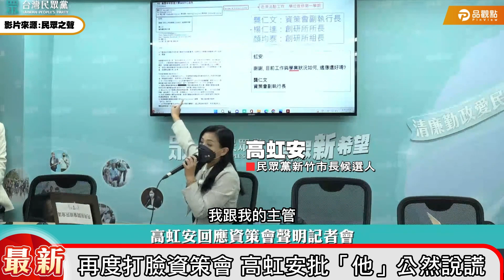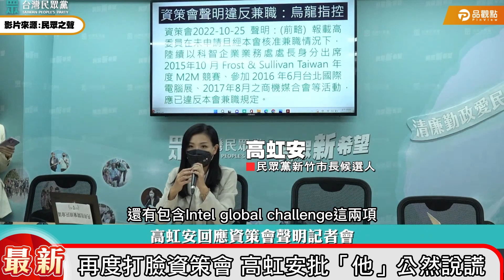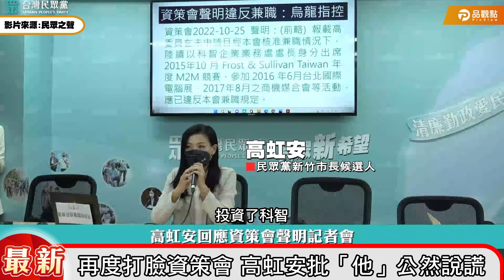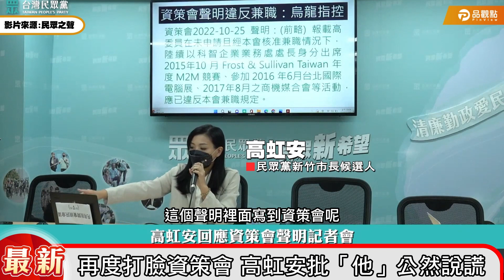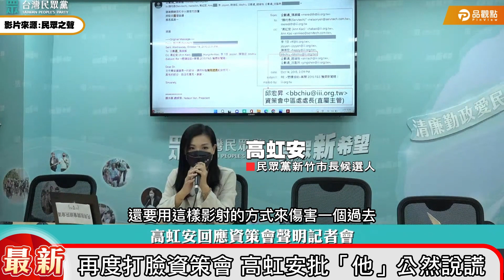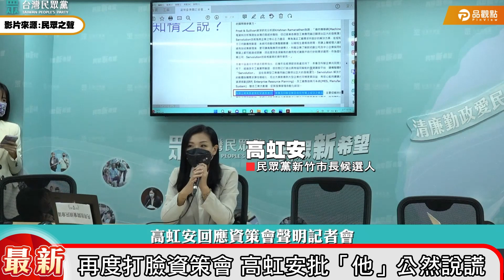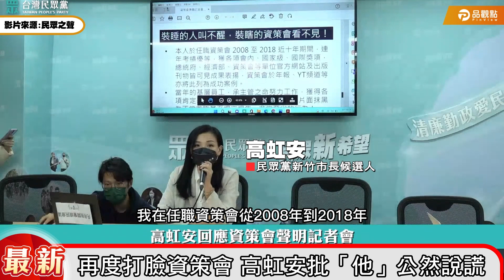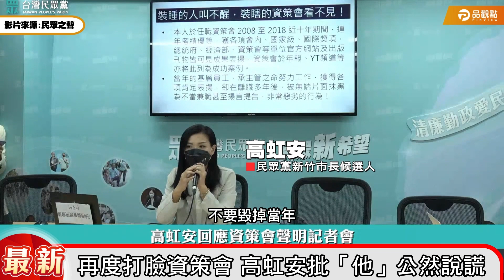品觀點最新｜再度打臉資策會 高虹安批「他」公然說謊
小編在這邊很想問問大家
資策會跟高虹安大家相信誰呢？